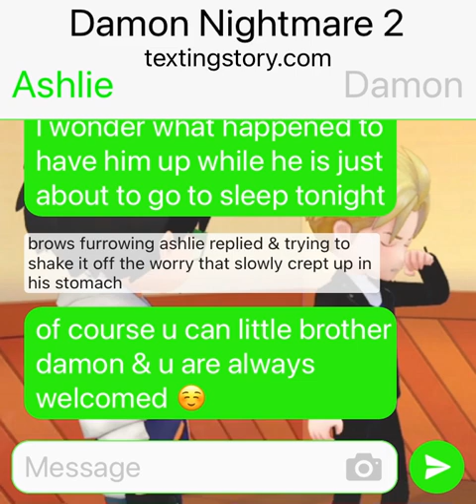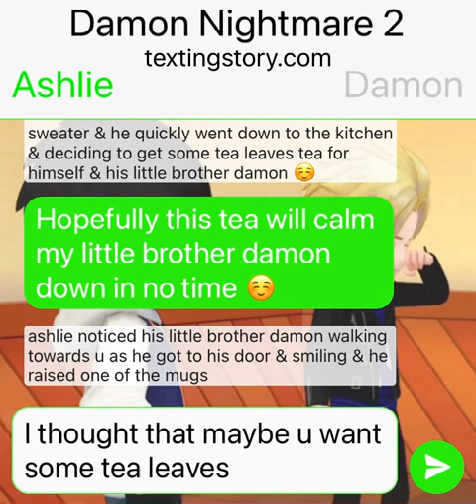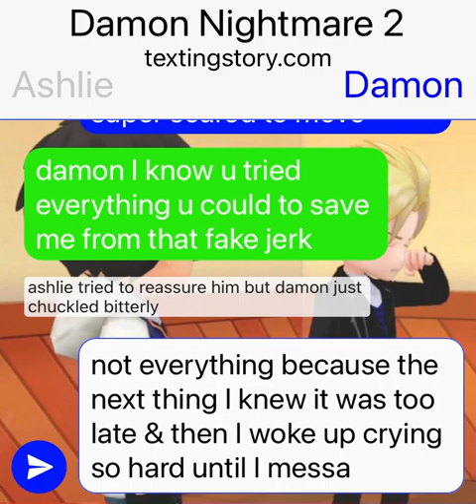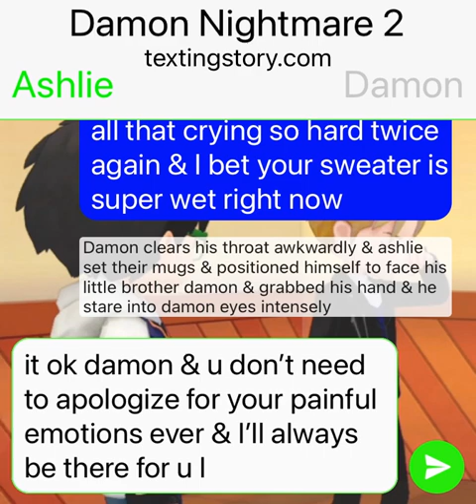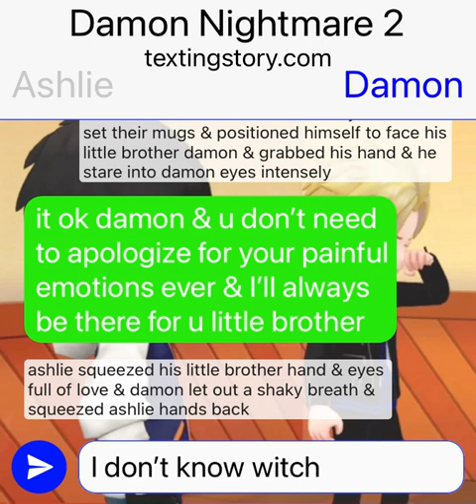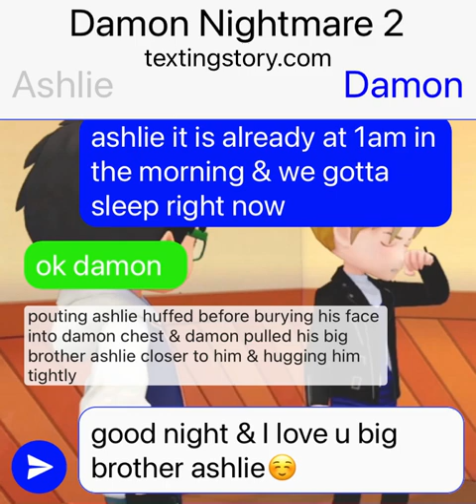Damon Nightmare 2